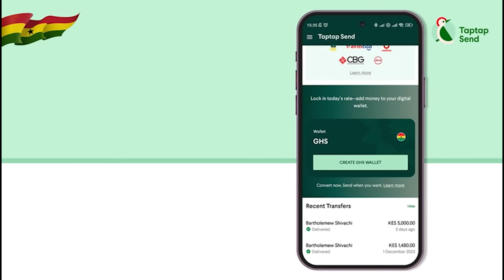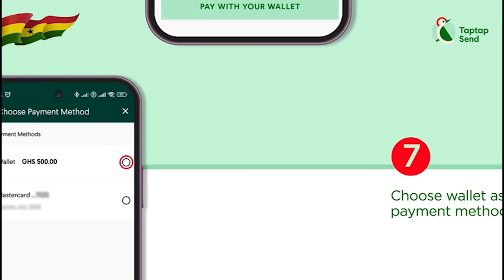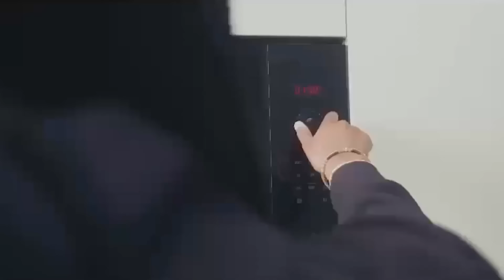Old Borga; Not All Of Us Are Sent To Nursing Home, The System Supports Us,You Can Call For Someone..